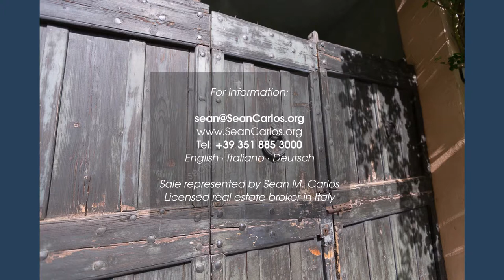Carefully restored historic country village home with courtyard - AL-23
Carefully restored historic country village home with courtyard
This spacious (~301 m² / 3240 ft²) 400 year old home is nestled in the centre of Carezzano, a historic village in the hills of Tortona, in the Piedmont region of north-west Italy.

The home has been carefully restored, maintaining and highlighting original features while including the best of contemporary craftsmanship. Features include wood paneled ceilings, wooden iron studded entrance door and gates, exposed stone walls, wooden beams, a large fireplace in the sitting room, a bedroom fireplace and a stone staircase.

External doors and windows were substituted with insulated double-glazing replacements in 2016. The original hall door was kept by adding a double glazed door to maximize insulation while preserving the original character.  This home is ready to move into, no building works required!

ENTRANCE & COURTYARD
French doors lead onto the beautifully cobbled courtyard, with its flowering shrubs, vines, roses and jasmine hedges. The courtyard, with a well, is reminiscent of Italian courtyards dreamt of through the ages. There is also an original wood-fired bread oven, in what is now the fitted laundry and utility room.

The house façade is simply beautiful to see from the courtyard, having been lovingly restored to allow the stonework to breathe once more in the glorious Italian sunshine.

Car parking is in the shared outer courtyard, in front of the characterful wooden gates.

Ground Floor
The ground floor includes an elegant sitting room, dining room and dine-in kitchen.

The dining room and the sitting room, with its open fireplace, original inset wooden bookshelves and polished wood panelled ceiling, are presently furnished with antiques (some of which could be available). Gas fired radiator heating is also available throughout the home.

Upper Floor
Shared Areas

A central study (or social space) leads to three bedrooms.

A particularly endearing feature of this floor is "The Bridge", which connects the sleeping area to its bathroom and dressing room. The Bridge has handmade wooden and glass sliding doors and 4 skylights. There is an almost nautical feel, although the views are of the delightful private inner courtyard, the village rooftops, sunsets and church steeple. Great for growing flowers and plants!

3 double bedrooms

1. The spacious master bedroom has a modern glass-enclosed fireplace, which adds to its comfort, along with original terracotta floor, exposed stone wall and high ceiling.
2. The second bedroom has a beautiful beamed ceiling, visible stone walls and views of the Alps.
3. The third bedroom has also kept its original terracotta floor and a window overlooking the courtyard.

Attic
A large spacious loft has Norwegian hardwood floors, exposed beams and Velux skylights to let the sunlight stream in. Includes a bathroom.

The area
Carezzano is surrounded by beautifully manicured vineyards and rolling hills, with views across the Po Valley all the way to the Alps; it is part of 30 villages known as the “Colli Tortonesi”, famed for their wine and local cuisine which draw day-trippers from Milan, Turin and Genoa, just 60-90 minutes away.  The area delimited by these three cities is the wealthiest in the country and attracts many due to the myriad employment opportunities making Carezzano a great option for commuters who prefer country living. The Slow Food movement is based in Piedmont; artisan food producers and wineries abound, many of which sell direct.

Carezzano itself offers a good selection of basic services: Grocery store, Pharmacy, Post office & Café/bar.

The nearby town of Tortona, 13 km away, includes a main line railway station with frequent service to Milan, Genoa and cities further afield. There are additional shops and other services.

The airports of Milan Linate, Milan Malpensa, Bergamo and Genoa are all within a 1-2 hour drive.

In the summer months two swimming pools and a water park operate nearby; the more adventurous can explore the hills which offer great walks. There are also swimming areas in some of the local rivers. The northern lakes and the Mediterranean coast are all within range of a day trip.

About the asking price: the owner is open to considering reasonable offers.